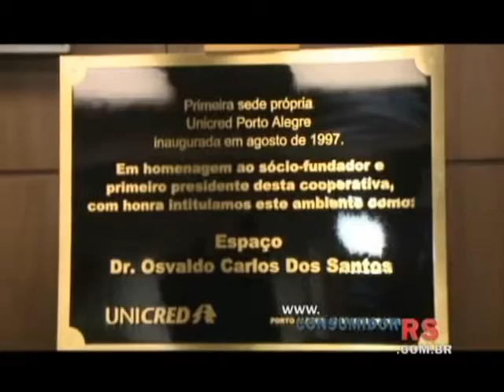Unicred Porto Alegre reinaugura unidades de negócios (Jornal de 23 e 28/5/16)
A Unicred Porto Alegre, principal instituição financeira cooperativa do Sistema Unicred RS, reinaugurou as unidades de negócios Venâncio e Empresarial, ambas localizadas na capital.

Além da ampliação das áreas de atendimento e de ganhar instalações mais modernas, o prédio recebeu o nome Dr. Osvaldo Carlos dos Santos – presidente de honra e sócio-fundador da cooperativa.